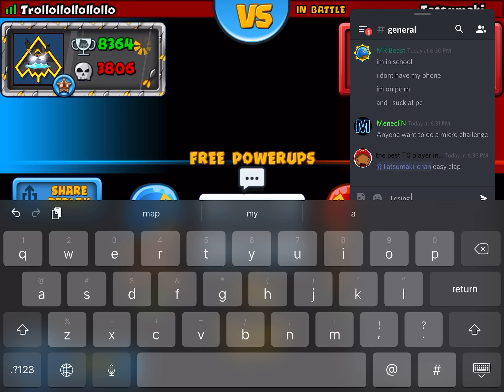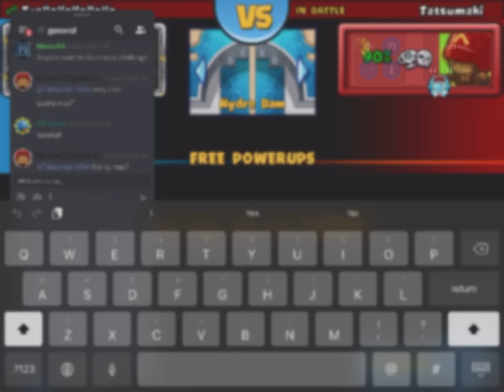Boat Bo5 against Ezekiel